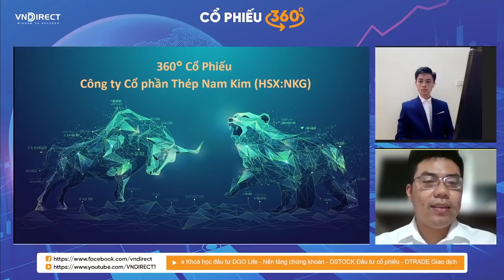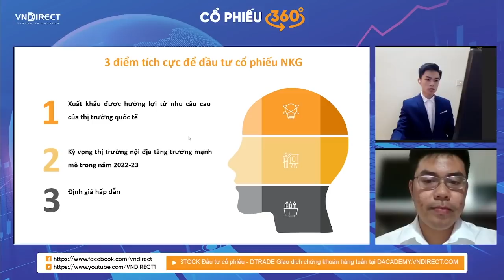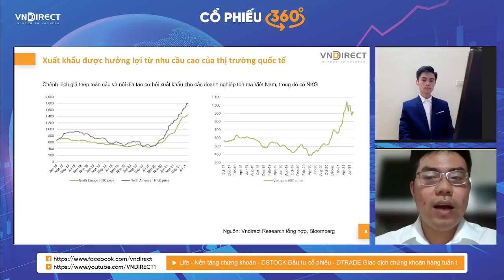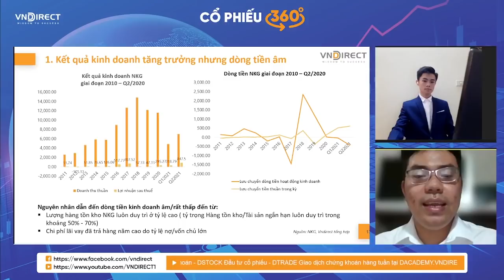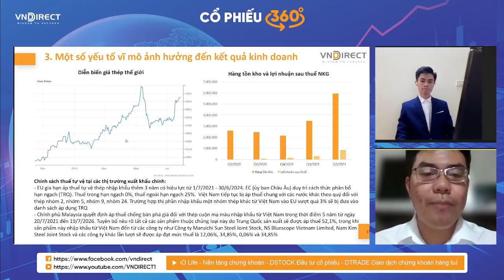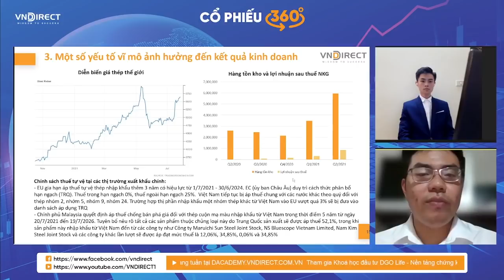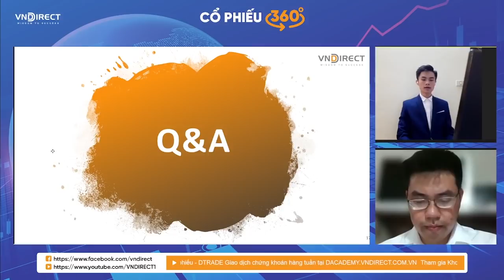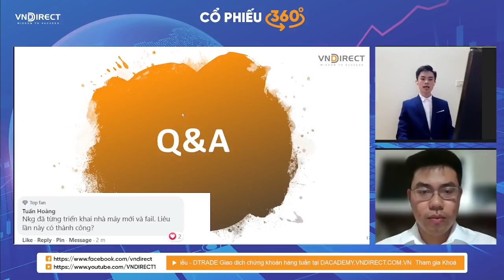Cổ phiếu 360 độ | Cổ phiếu NKG Nhận định cổ phiếu thép cuối năm 2021 | VNDIRECT - DINSIGHTS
Với nhiều nhà đầu tư, câu chuyện của cổ phiếu thép có lẽ đã dừng lại. Sau giai đoạn tăng trưởng nóng, trở thành 1 trong 3 cột trụ cổ phiếu đưa thị trường lên mức đỉnh 1420 điểm, các cổ phiếu ngành thép đang có dấu hiệu hạ nhiệt. Nửa cuối năm được đánh giá là nhiều yếu tố bất lợi cho cổ phiếu ngành này.
Tuy nhiên, câu chuyện với NKG - Thép Nam Kim không chỉ đơn thuần như vậy. Điều gì sẽ là động lực cho cổ phiếu này trong giai đoạn cuối năm? Cổ đông của Thép Nam Kim vẫn có thể tự tin cầm cổ dựa vào cơ sở nào?

Tất cả sẽ được trả lời tại Cổ phiếu 360 độ ngày 29/7

2.  Nền tảng chứng khoán Chuyên nghiệp: Hiểu thị trường và giao dịch được sau 2 ngày

3. DSTOCK - Trí tuệ đầu tư cổ phiếu: Thấu hiểu mọi doanh nghiệp để lựa chọn cổ phiếu tăng trưởng tốt

4. DTRADE - Giao dịch chứng khoán chuyên nghiệp: Tối đa lợi nhuận với tần suất giao dịch cao